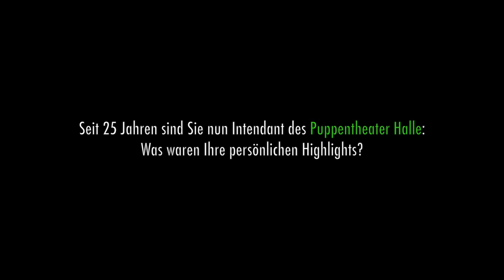CHRISTOPH WERNER IM INTERVIEW | Puppentheater Halle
Für ENSEMBLE Seiten zum Programmheft Er gehört zum festen "Inventar" des Puppentheaters Halle – und das nun schon 25 Jahre lang: Christoph Werner. In dieser Zeit hat der Intendant das Theater zu einem bekannten und geachteten Player in der Puppentheaterszene gemacht. Auch zu seinem 25-jährigen Dienstjubiläum hält der Intendant seine Füße nicht still. Wir haben ein kurzes Interview mit Ihm geführt.